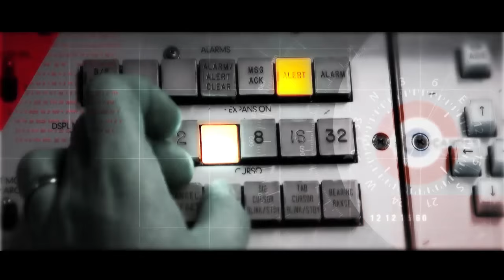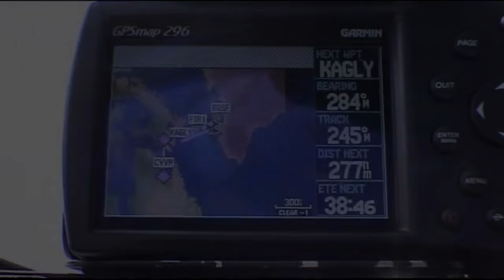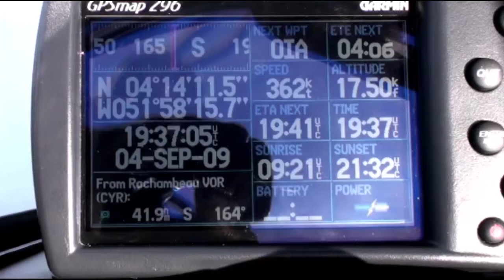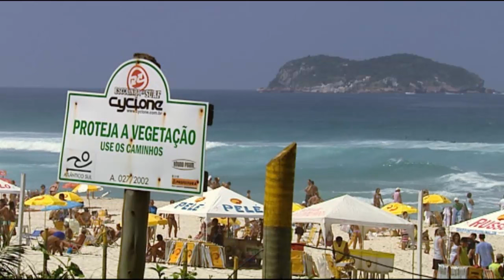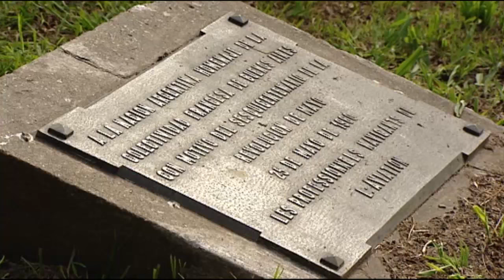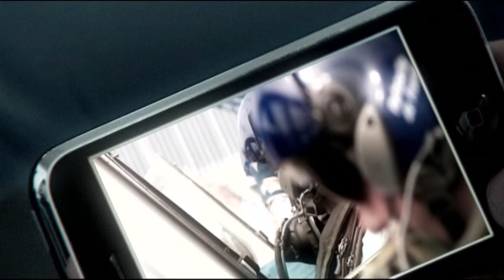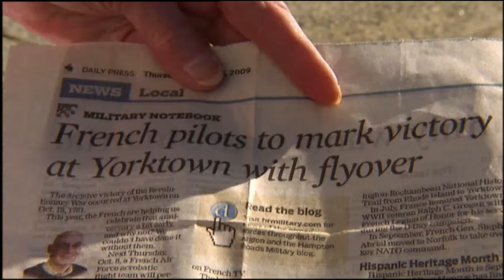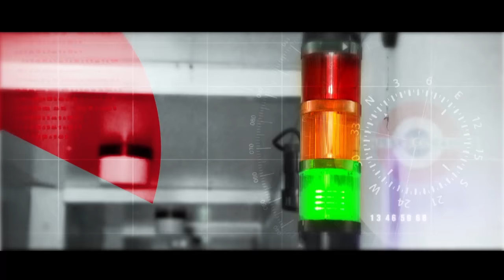L'Univers de la grande dame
Ce documentaire relate le parcours de la patrouille de France en Amérique du Sud qui a eu lieu en 2009.